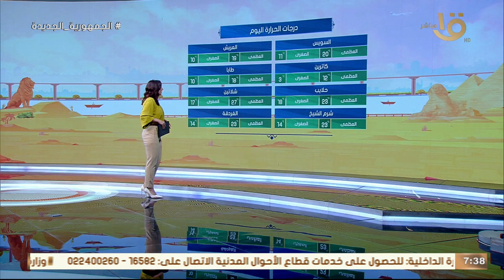هيئة الأرصاد الجوية تحذر من انخفاض في درجات الحرارة وفرص سقوط أمطار على بعض المحافظات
صباح الخير يا مصر | هيئة الأرصاد الجوية تحذر من انخفاض في درجات الحرارة وفرص سقوط أمطار على بعض المحافظات